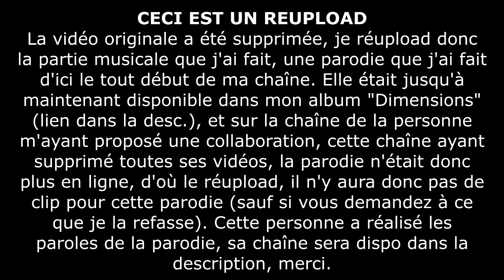"Enderdragon" | Parodie Minecraft de "Birthday"